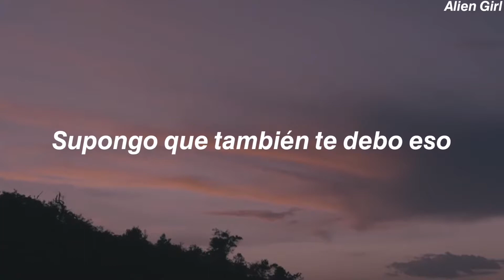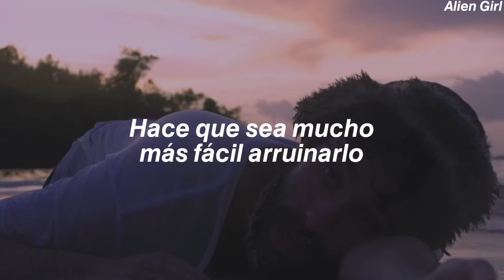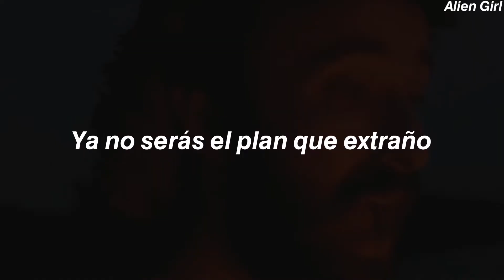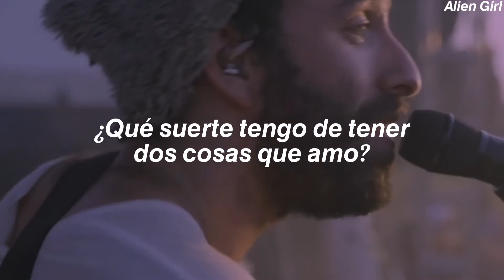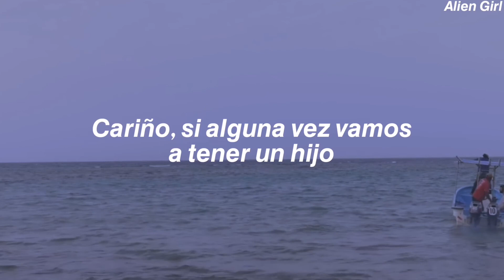AJR - Christmas in June // Sub. Español (video oficial)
📌Wuuu al fin tenemos MV de Christmas in June 😭❤️ y a mi fav de Ok Orchestra uwu

Si quieres algún Subtitulado en especial comenta tu sugerencia ✨

💕LYRICS💕

(OK, I'm ready)

I was at a festival in New Orleans
You were in Tribeca kissin' nobody
I owe you one, yes I do

Valentine's Day
We decided we would do the whole damn thing
But I played to an empty gym in Iowa state
I guess I owe you that too

I try so hard to be so happy
Are you happy too?

Plan on this
You're no longer gonna be the plan I miss
I won't ever let you down, but just in case
Can we do Christmas in June?
How lucky am I to have two things I love?
Makes it that much easier to fuck it up
In case I miss it, can we do Christmas in June?

I skipped prom
I thought I would blow up from that radio spot
Remember how you chuckled when you heard that song?
But you won't be laughin' soon

One big day
One big show will make them know my name
But if it ends up falling on our wedding day
Oh God, don't make me choose

I know you try to...

Plan on this
I hate to do this

Ba-da-da ba-da-da ba-da-da dah
Da da da da da da
Ba-da-da ba-da-da ba-da-da dah (ah ah ah)
Da da da da da da (wah ah)
Ba-da-da ba-da-da ba-da-da dah (wah ah ah)
Da da da da da da wah (hey hey hey hey)
Ba-da-da ba-da-da ba-da-da dah (hey hey hey hey)

Hold on love
A little longer while I get the album done
And if I get to tour it, wouldn't that be fun
But that's one less month with you

Holy shit
Now I'm sittin' thinkin' 'bout what else I'll miss
Darling, if we're ever gonna have a kid
Don't wanna miss it
Can we just have him in June?
Este vídeo es con fines meramente de diversión y
entretenimiento, no se genera ningún tipo de ingreso con este vídeo hacia este canal, los ingresos monetarios generados son para la disquera del artista.
- All the copyright goes to AJR.